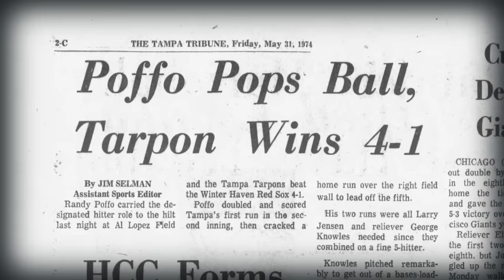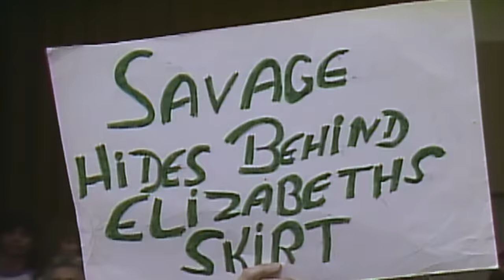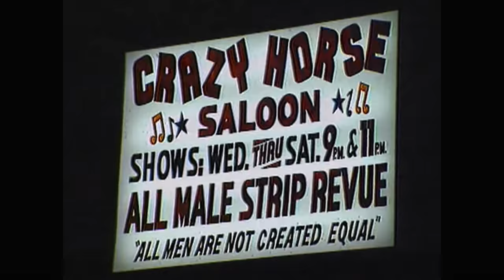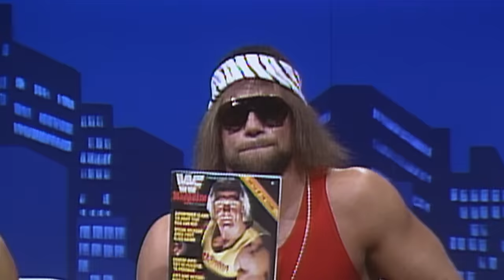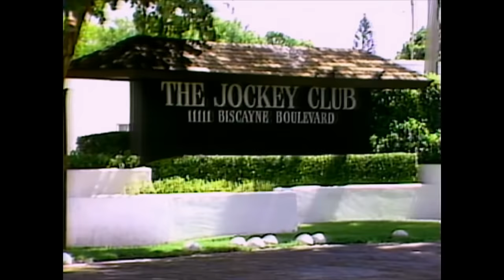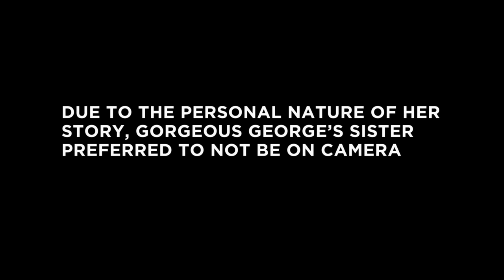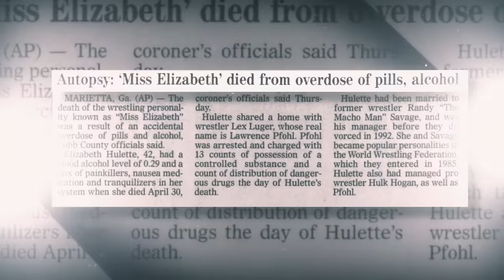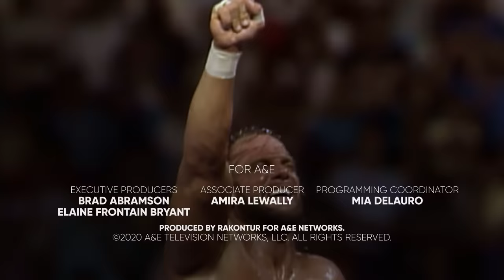"Macho Man" Randy Savage | Full Documentary | Biography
The larger-than-life story of one of the most colorful and charismatic Superstars to ever step foot inside the ring. With two WWE Championships, four WCS® World Championships, and a 14-month reign as Intercontinental Champion, Savage became known for his famous catch phrases, larger-than-life personality and the enormous, flashy robes he wore into the ring.